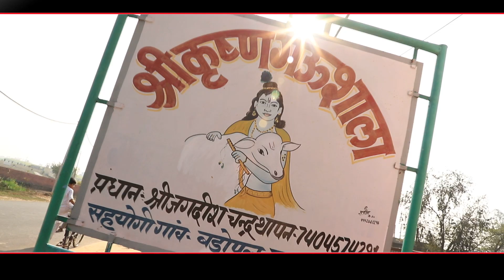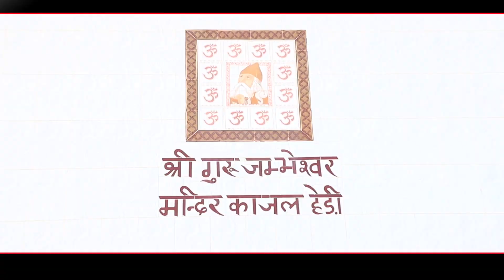BISHNOI GHAR(OFFICIAL VIDEO) | ROCKY GUJJAR | LATTEST BISHNOI BHAJAN 2022 | ROCKY BROTHERS MUSIC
(Audio Credit)
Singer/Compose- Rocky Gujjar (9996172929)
Lyrics- Seenu Bishnoi

Music/Dop/Edi- Ram niwas Arya Nagar

Spl Thank- Joginder Poonia Badopal Sarpanch